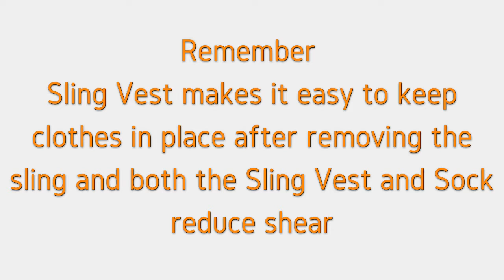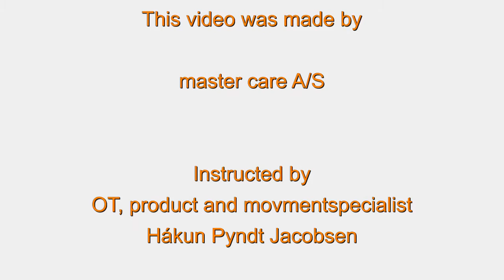Remove Sling VEST and Sling SOCK in wheelchair